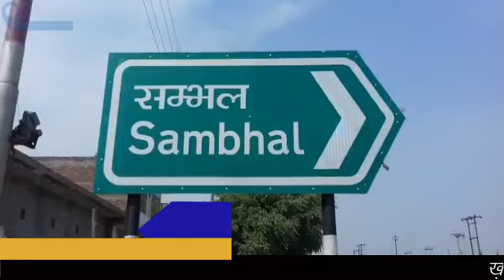newsjunction महाराष्ट्र से पहुंचे समाजवादी पार्टी के प्रदेश अध्यक्ष अबू आसिम आजमी धरने पर बैठे